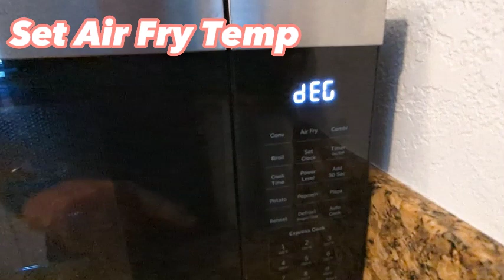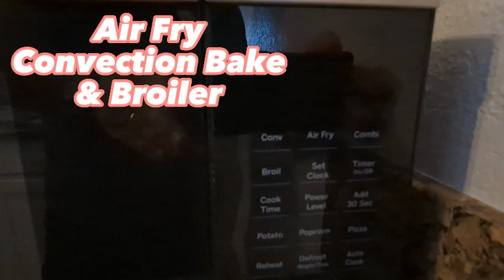GE 3 in 1 Countertop Microwave Oven - Air fryer - Convection Oven - Broiler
This is a quick demonstration video of the GE 3 in 1 Countertop Microwave Oven that's an air fryer, convection oven, and a broiler, all in one!